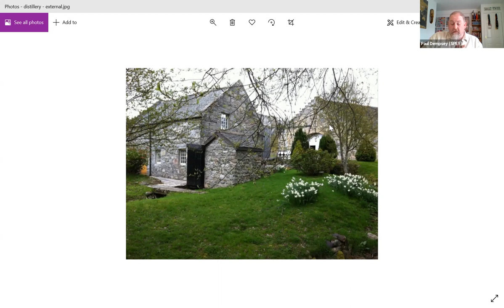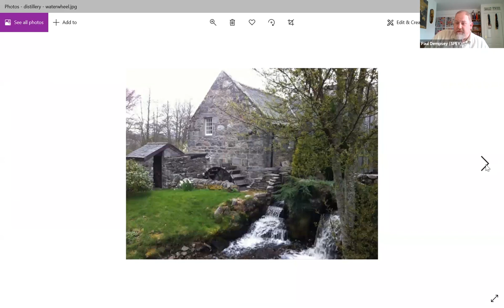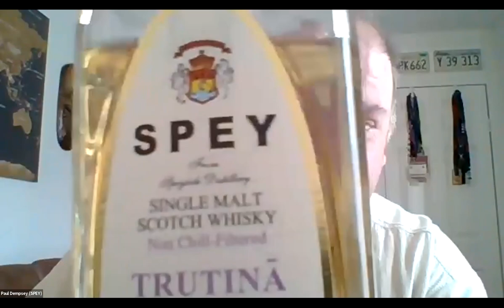Spey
Paul Dempsey from Speyside Distillery takes us through this year’s special releases of SPEY.
We taste Trutina, Spirit of Speyside Festival 2020 Single Cask, plus the forthcoming 12 year old Tawny Port and 12 year old Peated